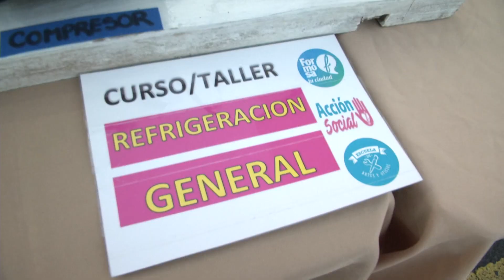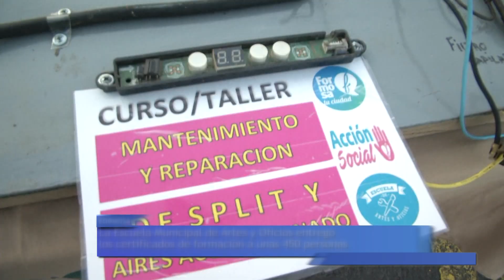ESCUELA MUNICIPAL DE ARTES Y OFICIOS ENTREGÓ CERTIFICADOS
MÁS DE 450 PERSONAS RECIBIERON SU CERTIFICADO DE FINALIZACIÓN DE LOS CURSOS QUE SE DICTAN EN LA ESCUELA MUNICIPAL DE ARTES Y OFICIOS.
LOS EGRESADOS FUERON FORMADOS EN DIFERENTES OFICIOS PARA FACILITAR SU INGRESO AL MUNDO LABORAL.